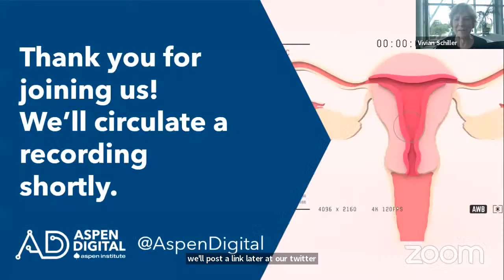Digital Surveillance & the Fight for Reproductive Rights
With a recently-leaked Supreme Court majority decision draft signaling the long-suspected overturning of landmark reproductive rights case Roe v. Wade, abortion would likely be outlawed in a majority of states. By issuing warrants for search histories, combing through social media posts, and using location data to track movement, law enforcement will be able to exploit an ever-growing suite of unregulated digital forensic tools to find and prosecute so-called “offenders” en masse.

If recent history is any indication, those most targeted will disproportionately be low-income people and people of color. Many of these intrusive new digital surveillance technologies are already being used to target immigrant communities and as a form of “digital stop and frisk” in predominantly Black neighborhoods, paving the way for rapid adaptation to larger populations. What role can tech companies, advocates, and legislators play in protecting reproductive rights through better privacy protections, and how can individuals shield themselves going forward?